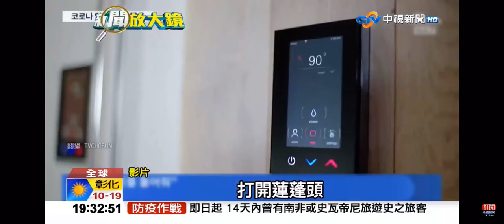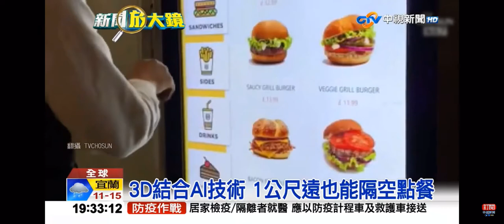2021-01-17中視新聞全球報導-新聞放大鏡